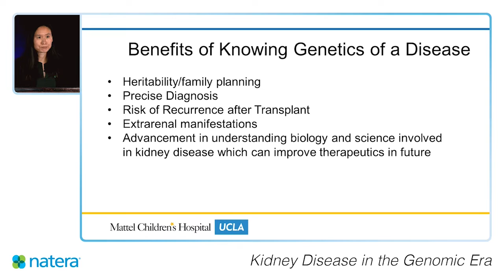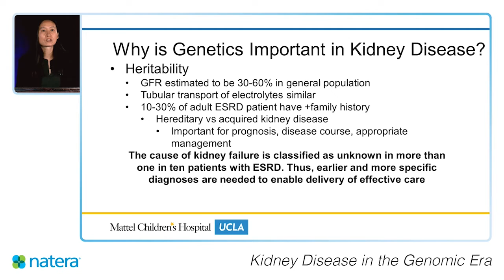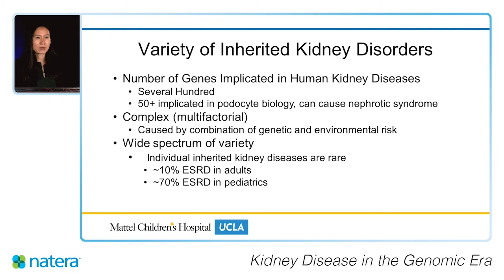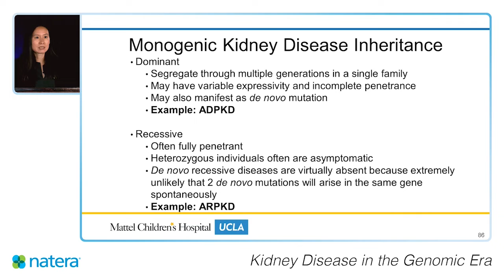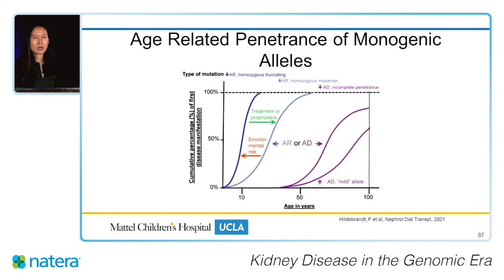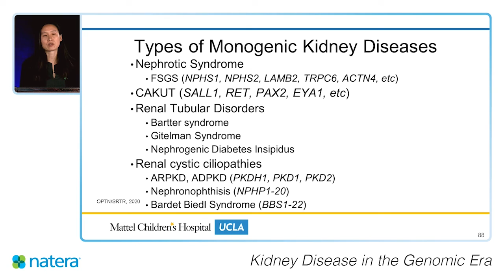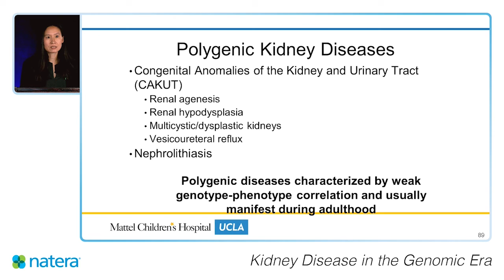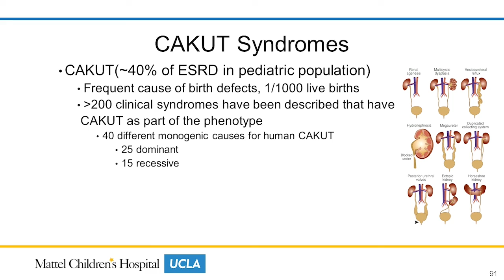Alport Syndrome | Genetics in Pediatric Kidney Disease: Part 2 | Case Study | Patricia Weng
Why would your patient want to know the genetics of their disease? Dr. Weng, MD is an Associate Professor of Pediatrics and the Interim Director of Pediatric Kidney Transplantation at UCLA discusses a number of cases and the current understanding of use of genetic testing in the pediatric space in this series.

In this video, Dr. Weng explains why it is important to understand the genetics of kidney disease. Dr. Weng also explains the current understanding of genetic epidemiology, and breaks it down further into conditions that are monogenic causes of chronic kidney disease (CKD). Dr. Weng then discusses the causes of pediatric end-stage renal disease (ESRD), disease inheritance patterns, age related penetrance of monogenic alleles, various types of monogenic kidney diseases, polygenic kidney diseases, CAKUT (commonly associated with polygenic inheritance), and glomerular diseases

00:00 Benefits of knowing genetics of kidney disease?
00:30 Why is understanding genetics important in CKD?
001:26 Genetic epidemiology
02:35 Spectrum of inherited kidney disorders
03:26 Causes of Pediatric ESRD
04:05 Monogenic kidney disease inheritance
06:01 Some types of monogenic kidney disease
07:33 Polygenic kidney diseases
08:51 Types of CAKUT
09:42 Single-gene glomerular diseases